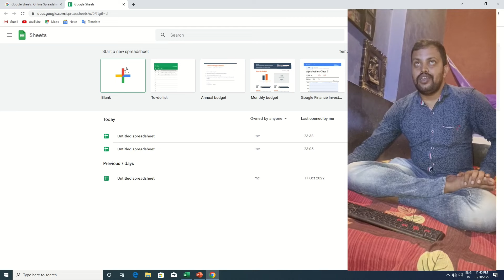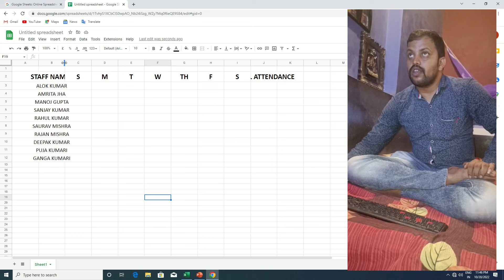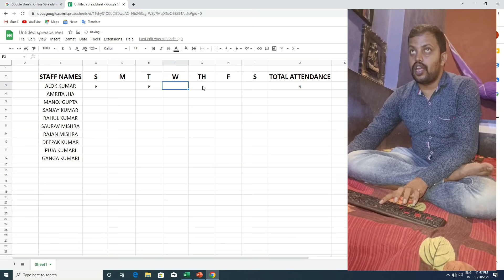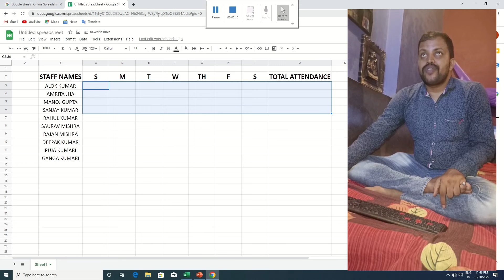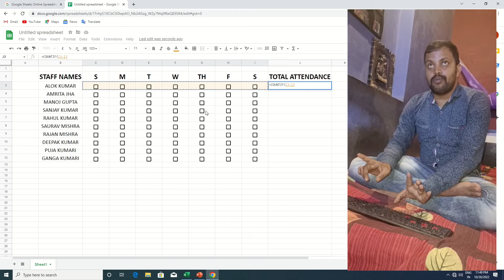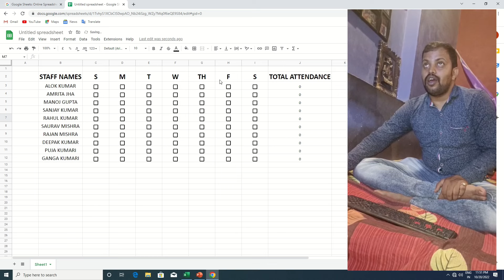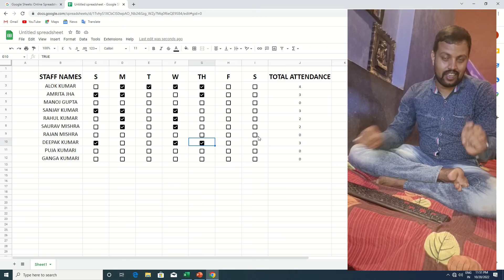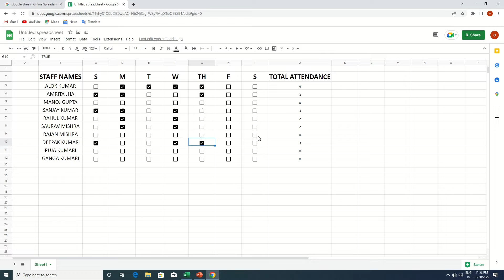Make Attendance Sheet Online with Checkboxes Google sheet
Hi friends
Aap log dekh rahe Hain all Technical solution Deoghar aap logon ka mere channel mein swagat hai

Aaj ki video mein ham log Google seat ki madhyam se attendance ijili ve mein kaise banana chahie uske bare mein bataya Gaya hai is video mein
Please video ko pura dekhiaega tabhi samajh mein aaega ki kaise karna hai

Recording attendance and later counting the days is a sensitive task. As in most cases salary or remuneration depends upon number of days, keeping the record of workdays attended by employees is cruicial.

Back in the day we had attendance register where everyone had to sign manually, now a days such information can be collected in spreadsheets like Excel or Google Sheets.

Instead of writing P for present or A for absent or using a combination of Y or N, we can use checkboxes. In Google Sheets, inserting the checkboxes is extremely simple and we can use them to record attendance of employees and staff very easily.

In this tutorial we are learning how to make attendance sheet online for free in Google Sheets within seconds! Its that easy!